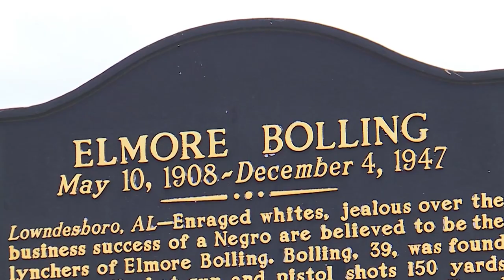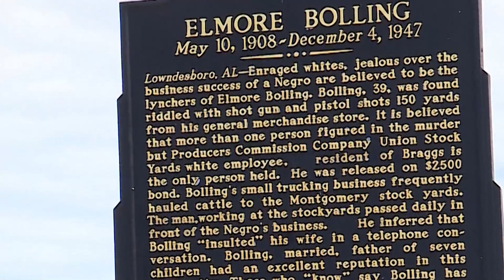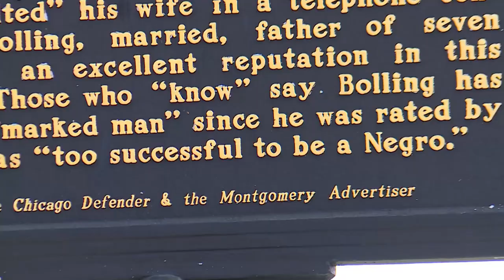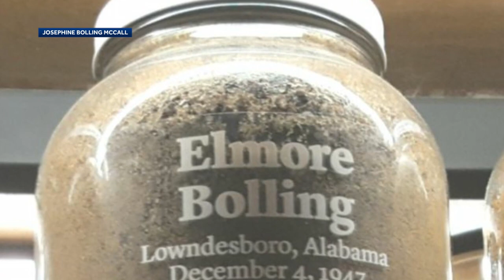'Too successful to be a Negro' Alabama woman remembers father lynched in Lowndes County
After Black people were freed from slavery, they were never treated as equals. They dealt with racially segregated cities and unfair treatment.
That’s why many created their own to survive.

In the early 1900s, Elmore Bolling grew a booming business in Lowndes County, Alabama. The young Black entrepreneur leased a plantation off Hwy 80 in Lowndesboro to build his wealth. Bolling never learned to read or write but he managed to earn through a range of businesses which included owning a fleet of trucks to make all sorts of deliveries from Lowndesboro to Montgomery. Bolling had a general store off of HWY 80. He also grew sugar cane, corn, and cotton on his land.

It was December 4th, 1947 when Bolling was lynched by a group of white men after confronting him near his general store. His daughter, Josephine Bolling McCall, said her father was shot six times with a pistol and once in the back with a shotgun.

Sixty years following his death, a historic marker is now up along HWY 80 near Mi